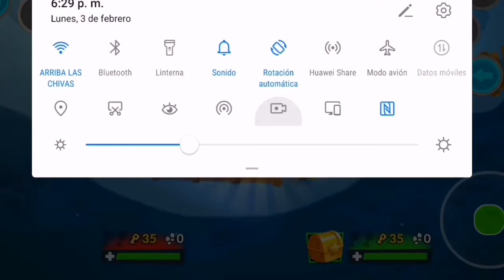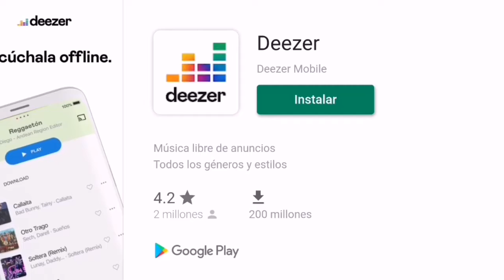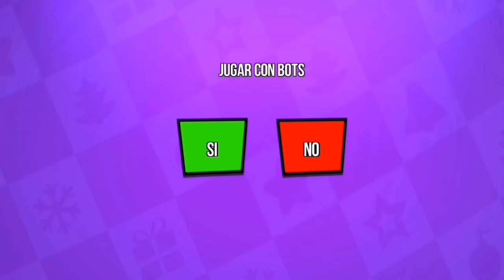SEGUNDA OPORTUNIDAD DE STICKMAN CON GORDA😅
Un invitado especial con un invitadoa alias gorda ☺️☺️